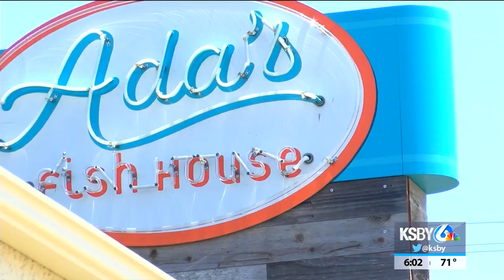“It’s getting tougher and tougher.” Local businesses facing new setbacks after statewide closures